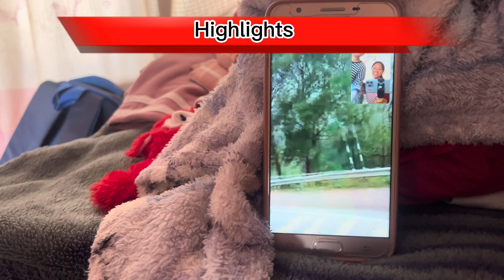Sherpa ko ghar ma Teej ko dar || Jhandai haraayeko ma🤣|| Mero Bihey paxi ko pahilo Teej